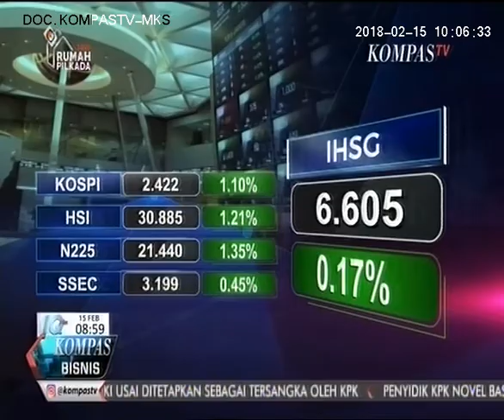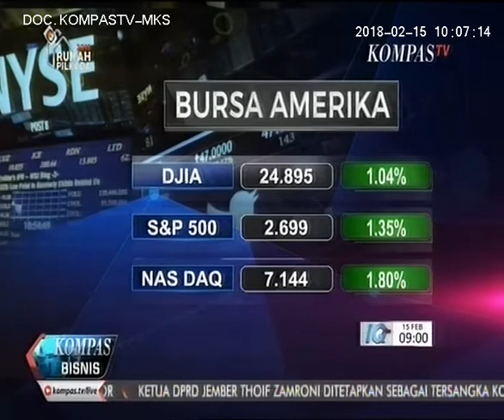IHSG Hari ini 15 Februari